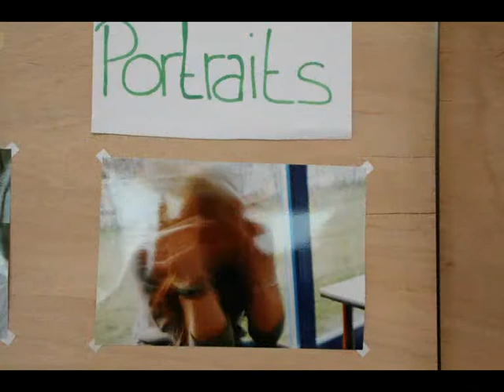FAW Woltersdorf - Sommerfest 2012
Es sah nach Regen aus, dann wurde es doch noch ein schöner Tag und ein schönes Fest in der neuen Schule. Schulleiterin Petra Köhn vom Fürstenwalder Aus- und Weiterbildungszentrum gGmbH ermöglichte uns einen Blick in die Klassenräume.